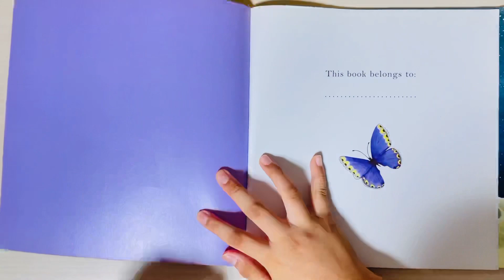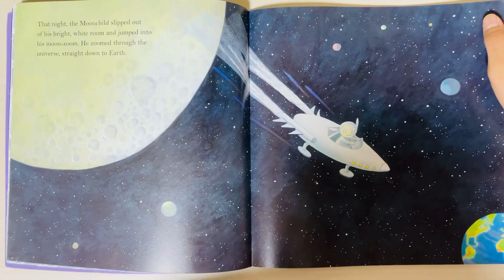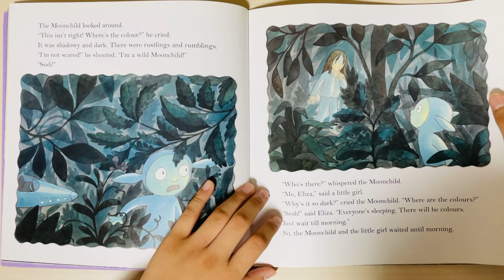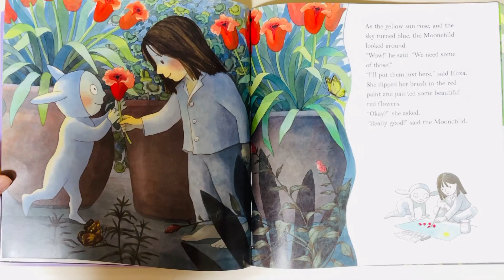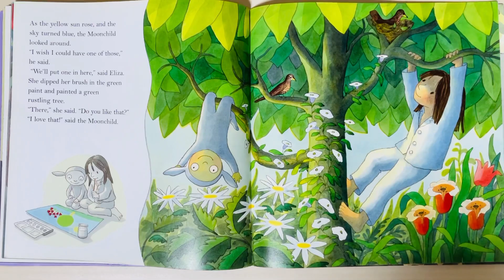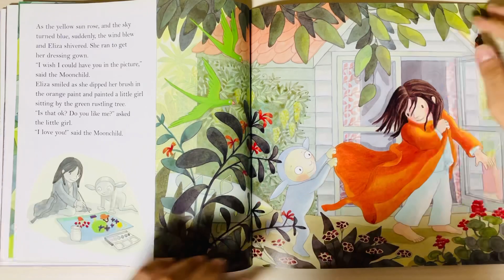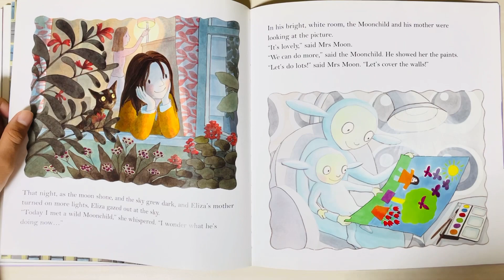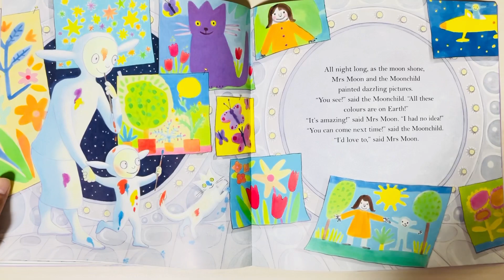320. Eliza and the Moonchild